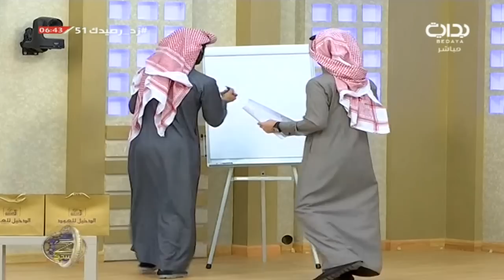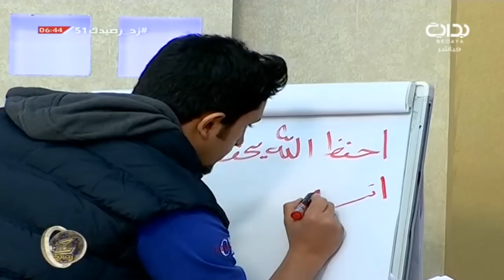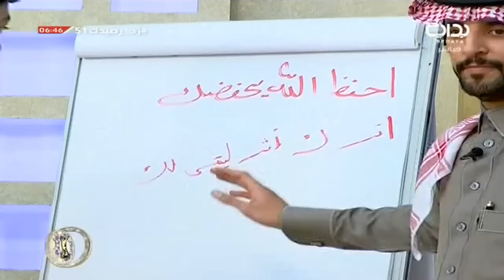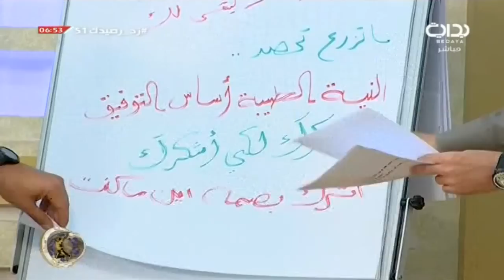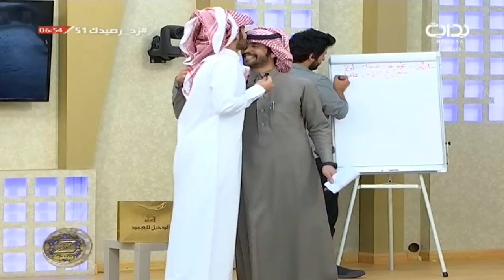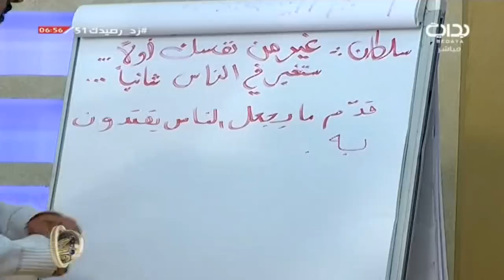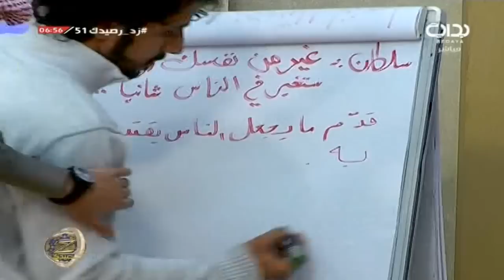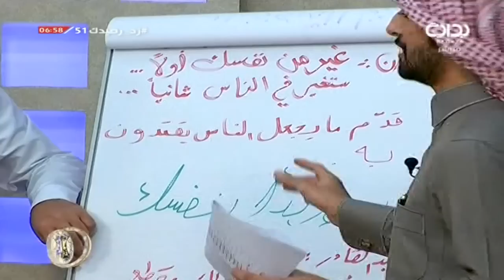مبادرة بلال الماضي بمشاركة الجمهور - المغرب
اليوم الحادي و الخمسون - الأربعاء ١٤٣٩/٣/٤ هـ ٢٠١٧/١١/٢٢ مـ .. زد رصيدك7
لمتابعة المزيد يرجى الإشتراك في القناة على الرابط |